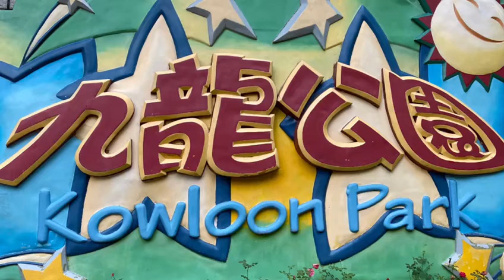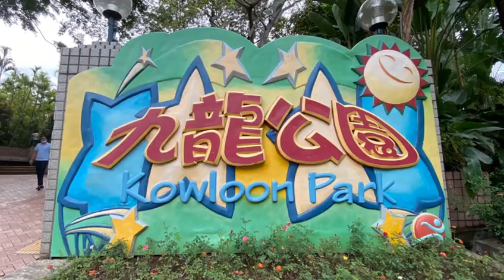KOWLOON PARK//TSIM SHA TSUI//HONGKONG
This park is actually bigger than Lai Chi Kok Park,you will feel as if you’re not in the city.Very close to MTR ,and transportations,you no need to walk for a long time just to reach this park.
Expect that during Sundays and public holidays will be very crowded.
Have fun & enjoy there mga kabebelabz there!

MTR Tsim Sha Tsui exit A1
MTR Jordan exit C
From ferry walk along Nathan Road for about 15 minutes.